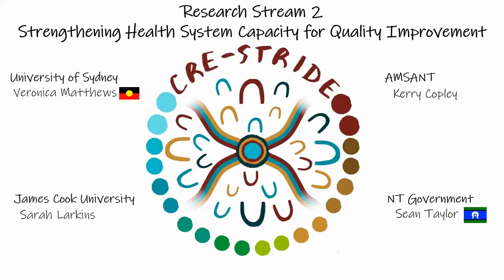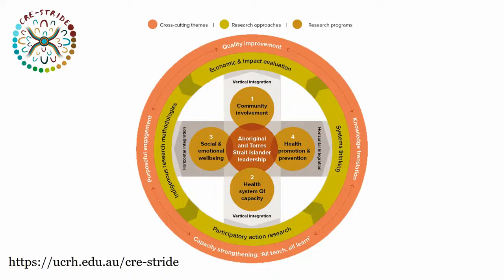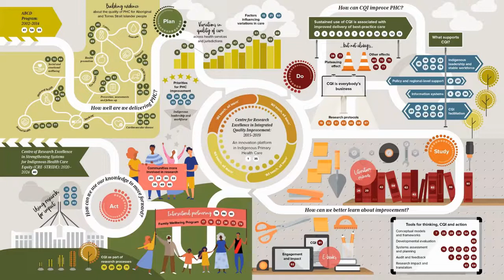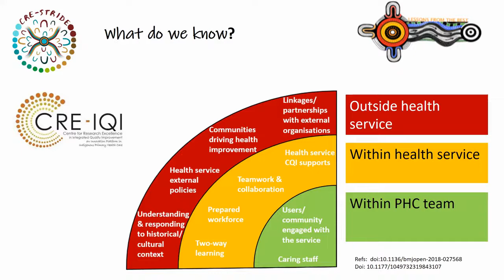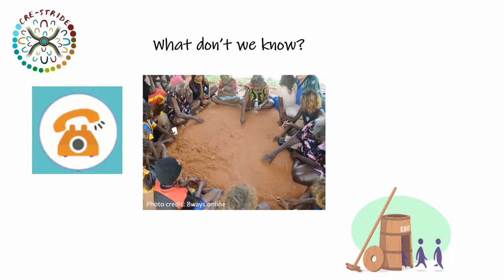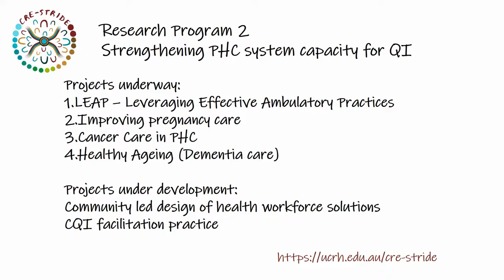Strengthening Health System Capacity for Quality Improvement